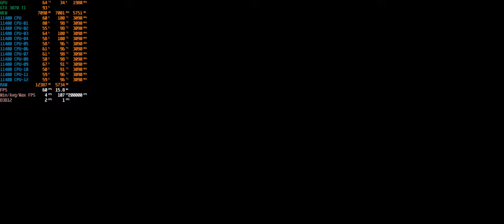[광고] 인텔 I5-11400 로켓레이크 Assassin's Creed Valhalla QHD 벤치마크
인텔 I5-11400 로켓레이크 Assassin's Creed Valhalla 벤치마크

게임환경은 앞서 보신것처럼 인텔 I5-11400, RTX3070, 메모리 24GB를 장착하여 테스트 하였습니다. ​

해상도는 요즘 게이밍모니터로 QHD외에도 UHD급의 모니터를 사용하기에 현재 사용중인 3840 X 1440 해상도로 테스트 하였습니다.

prologue__

얼마전 인텔에서 새로운 프로세서인 11세대 로켓레이크가 출시되었습니다. 전작 엄청난 인기를 끌었던 10세대에 이어 6코어 12스레드로 다중작업뿐만 아니라 단일 작업 처리 속도까지, 전작 대비 19%가량 IPC가 향상되었습니다. 기본클럭은 2.6GHz 에서 최대 4.4GHz 부스터클럭까지 가능하며, 최신 PCIe 4.0, 하이퍼스레딩, 옵테인을 지원, 인텔 UHD 730 내장 그래픽을 지원하고 있습니다.

인텔 I5 11400 로켓레이크는 6코어 12스레드로 최대 부스트 클럭 4.4GHz의 퍼포먼스를 지원, UHD730 인텔 내장그래픽 지원하여 외장 그래픽카드 없이도 데스크탑 구축이 가능합니다.​

11세대에서는 PCIe 4.0 대역을 지원하고 있어, 전작 10세대 프로세서보다는 더 빨라졌으며 최근 출시되는 PCIe NVMe SSD, 메인보드, 그래픽카드와의 구축하여 더 빠른 처리량과 유연성이 향상되었습니다. 이외에도 옵테인 메모리 H20 지원하고 있구요.​

앞서 보시는 I5-11400 로켓레이크는 K가 없는 배수락이 해제되지 않는 논오버클럭 CPU이긴 하지만, B560 메인보드급 이상을 사용시 DDR4 메모리를 오버클럭할수 있어 성능 향상을 기대해보실수 있는 제품입니다.